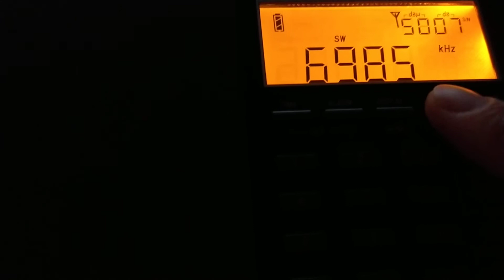SID - Sudden Ionospheric Disturbance The Vault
Excellent signal again tonight on 6985 kHz!

I thought that audio in the beginning was from some song so I did some googling. Nothing but I found about this interesting album by a Mexican metal band called Parazit -

Amateur Radio in Space

1. Sudden Ionospheric Disturbance
2. DXing
3. Koutoumukei Radio Relay League
4. AO-7
5. ELF
6. Amateur Radio in space
7. Bandstacked
8. Troposcatter
9. THz (Ultrafast Molecular Dynamics)
10. Skywave Parity
11. Ephemeris Timelapse
12. Earth-Moon-Earth
13. UHF